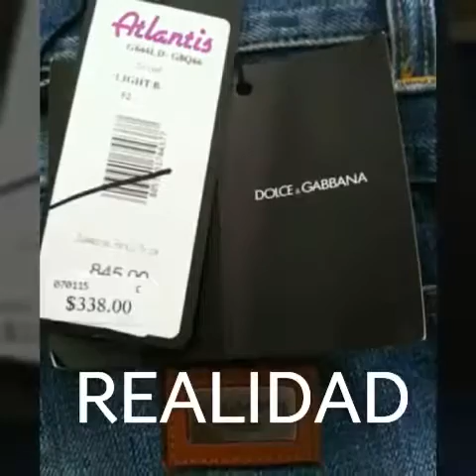Photoshop vs. Realidad